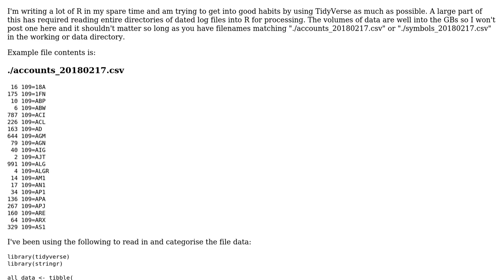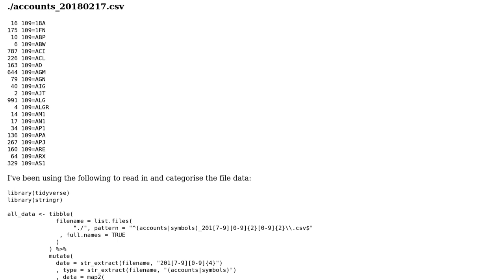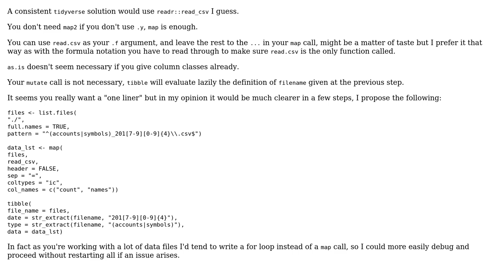Code Review: Read a directory of CSV files in R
With thanks & praise to God, and with thanks to the many people who have made this project possible! | Content (except music & images) licensed under CC BY-SA | Music | Images & others | With thanks to user Moody_Mudskipper user MD-Tech user 200_success and the Stack Exchange Network Trademarks are property of their respective owners. You are responsible for your own actions.